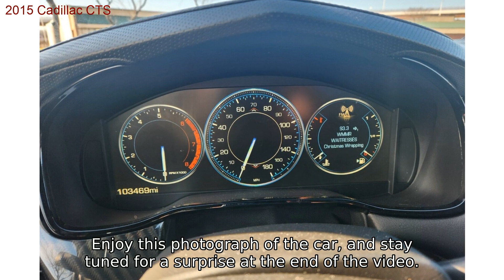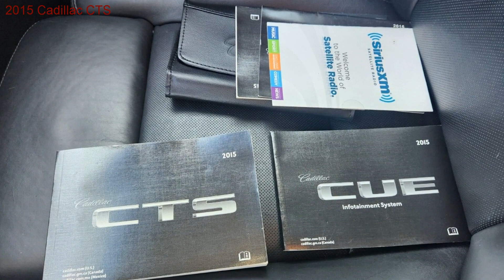2015 Cadillac CTS for sale in Bristol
Here is a rare opportunity! This is a gorgeous low mile 2015 Cadillac CTS VSport Premium. Car is well equipped with nearly all options including heated/ cooled seats, lighted handles, lighted sill plates, panoramic sunroof, rear window shades, TFT cluster display and interactive CUE touch screen.